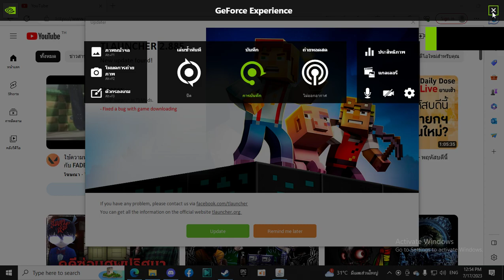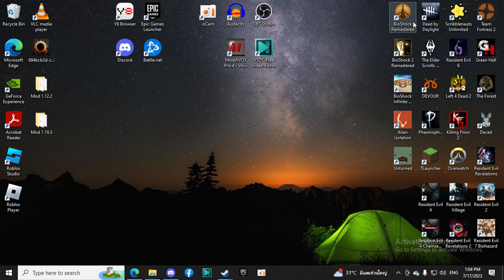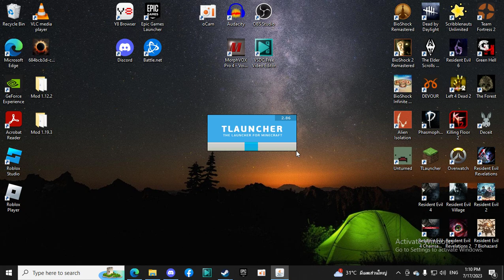Jre1 8 0 281 2023 07 17 12 54 50 01